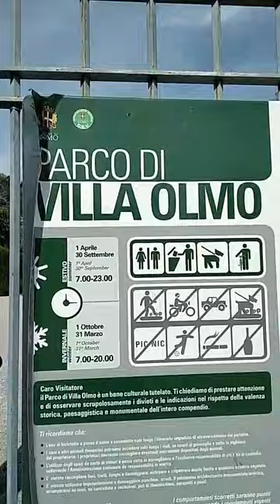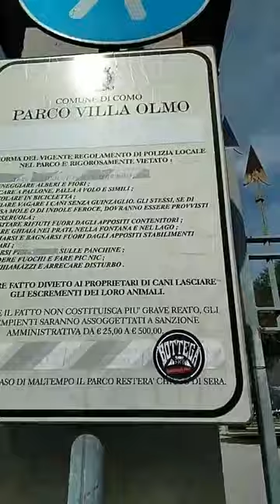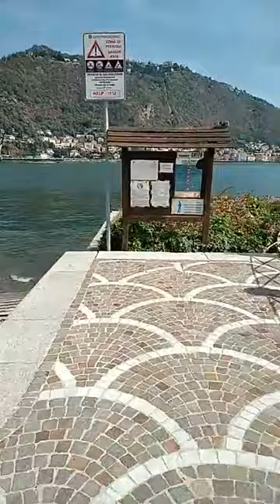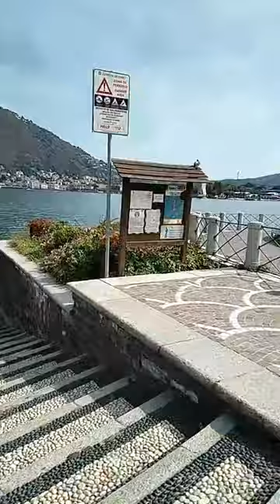2 BEAUTIFUL PLACE WHERE CAN RELAX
LAKE LAGO ,,PARCO VILLA OLMO COMO ITALY